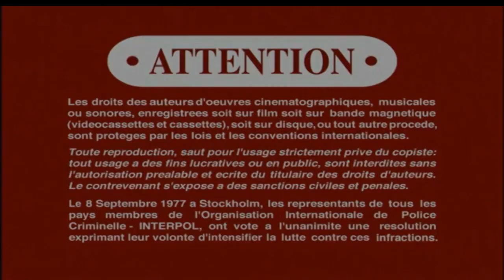Opening to Future Sport 1999 DVD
List of contents:

1. Columbia/Tristar home video logo
2. DVD menu
3. FBI Warning screen
4. Warning/Attention screen